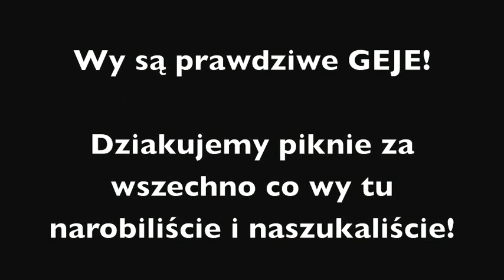JA SEM GEJ - Para Barborka e Pecio!